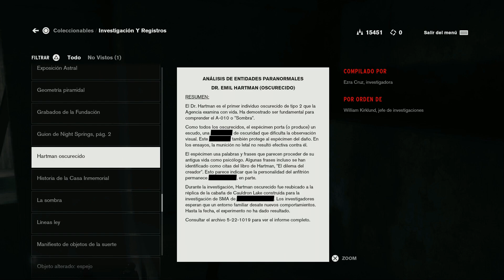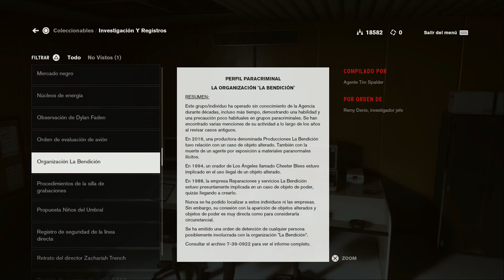🔴Control🔴#7 DLC AWE - SMA Fra Mauro - Walkthrough (Español Latino)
El Plano Astral podría colisionar con nuestra realidad. Jesse Faden, directora de la Agencia Federal de Control, debe adentrarse en las cavernas de la Fundación para evitar que el Plano Astral consuma la Casa Inmemorial. Marshall, la jefa de operaciones desaparecida, podría tener respuestas para los misteriosos de esta amenaza. Según avanza, Jesse descubre más sobre la desaparición de Marshall y el enigmático Consejo.